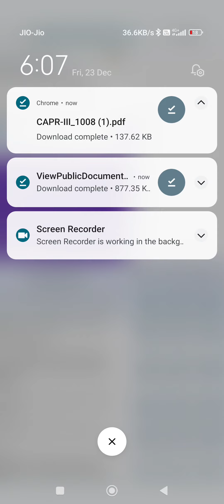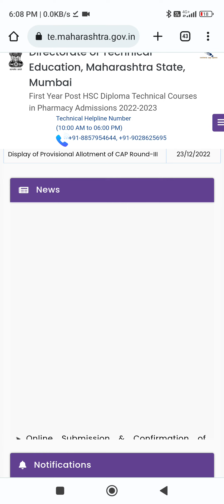GOOD NEWS D-PHARMACY CAP ROUND 3 INSTITUTE WISE ALLOTMENT DECLARED CUTOFF RELEASE UPDATE ❤️